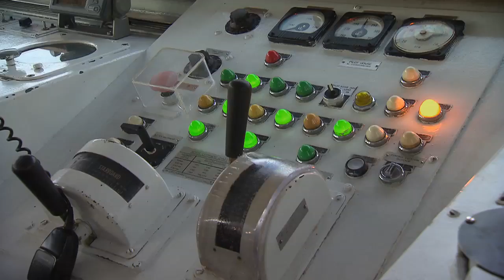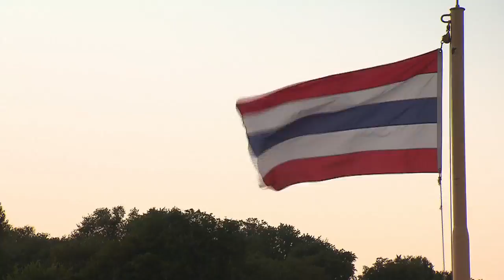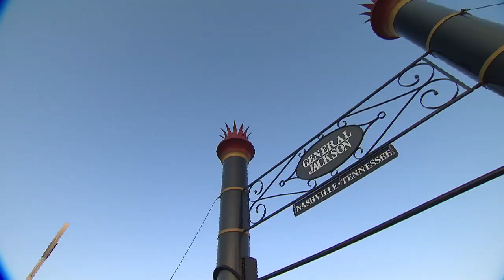The General Jackson Showboat | Tennessee Crossroads | Episode 2416.1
To celebrate its 30+ years of service, Rob Wilds takes a ride on this Nashville institution to explore the boat's history in true Mark Twain Fashion. Join Nashville Public Television's Tennessee Crossroads to find out more about The General Jackson Showboat.